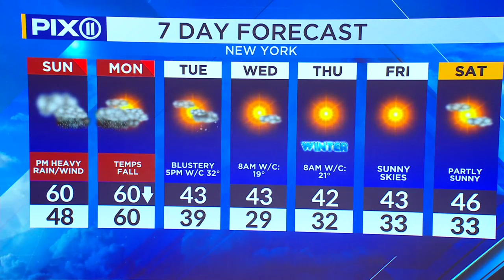Thunderstorm threatens to drench NYC area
A thunderstorm is expected to bring heavy rain, wind, and potential flooding to the New York City area over the next few days.